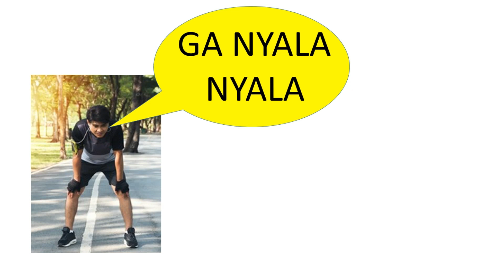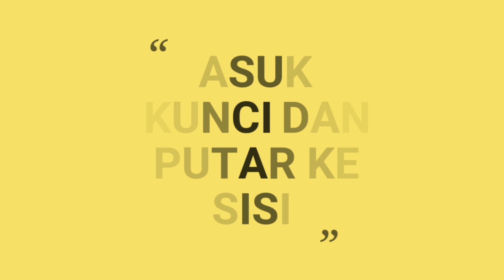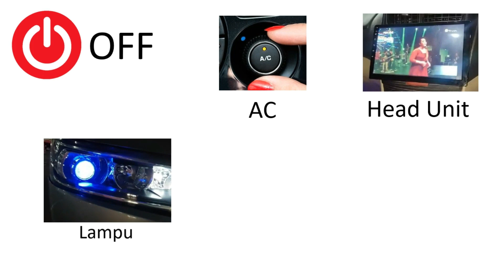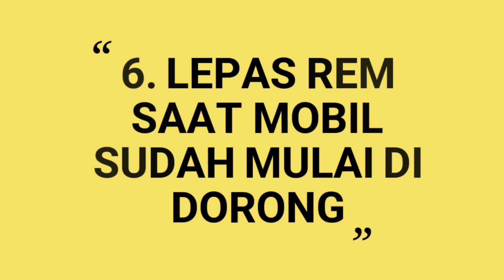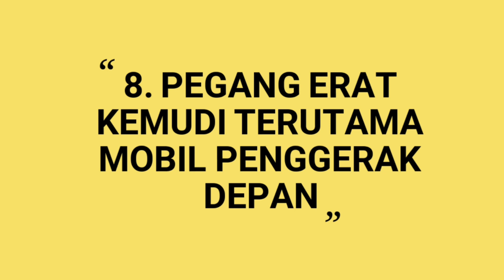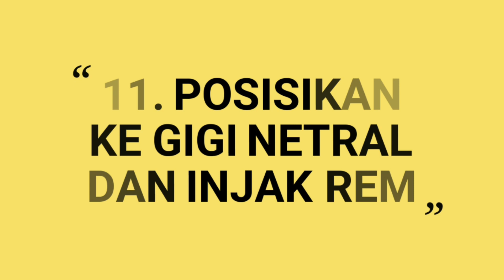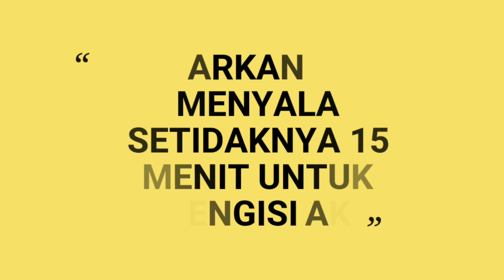Cara Dorong Mobil Saat Aki Soak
Cara dorong mobil saat aki soak, saat mobil manual tidak bisa starter karna aki soak. Mendorong mobil adalah salah satu cara yang bisa digunakan untuk menghidupkan mesin. Simak videonya untuk mengetahui bagaimana cara dorong mobil yang baik dan benar.
CATATAN: Cara ini hanya untuk mobil bertransmisi manual, tidak boleh dilakukan untuk mobil matik.